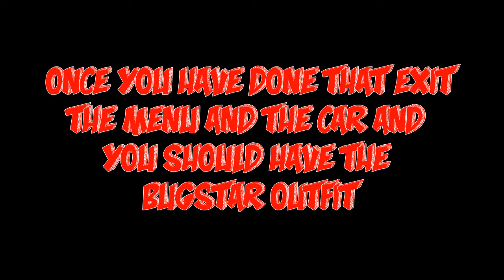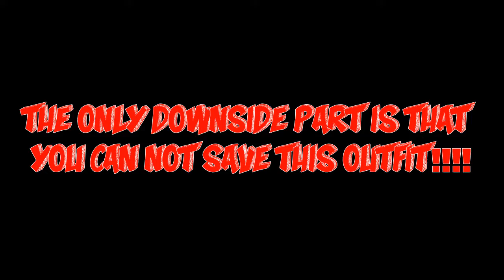GTA 5 Online - BUGSTAR OUTFIT TUTORIAL - | PS4 / XBOX ONE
Hey Guys Its Orphan, Bringing You A GTA V Gameplay!